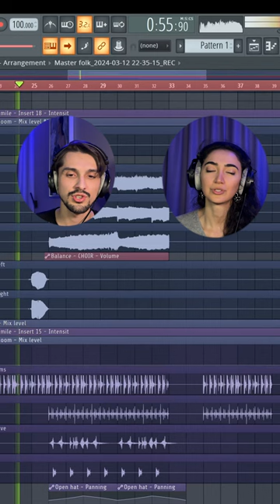Магический или мистический? #2024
Пишем невероятно красивый трек. Скоро релиз на всех площадках - Tereshchenko - Луна.